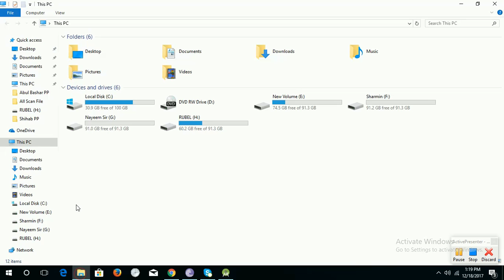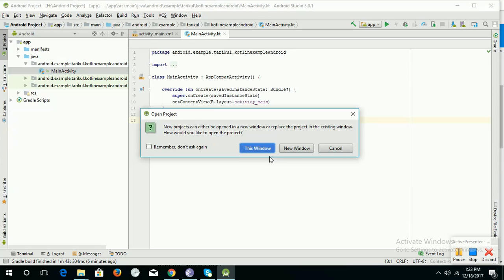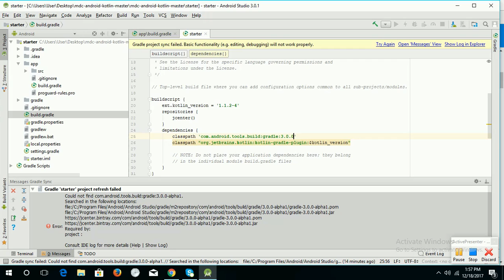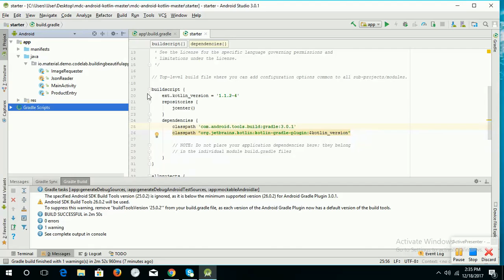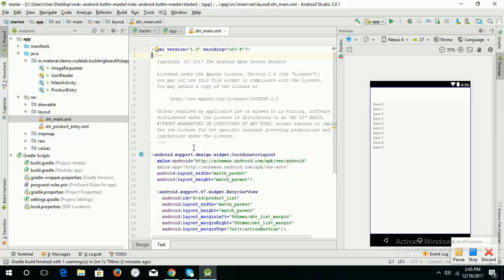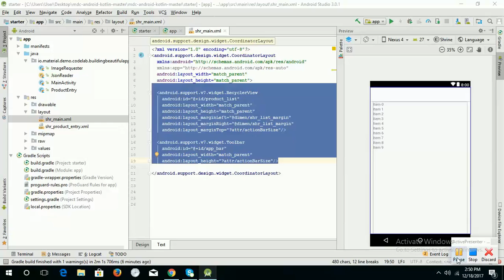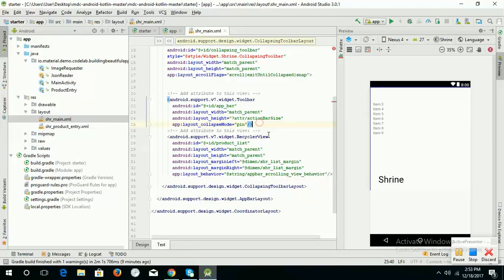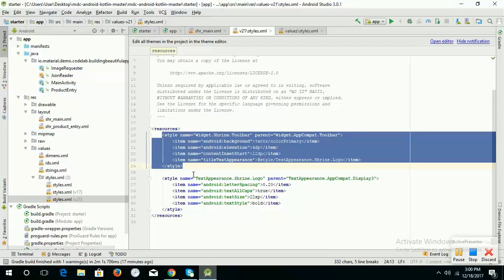Building Beautiful Apps Faster with Material Components on Android Kotlin part 1